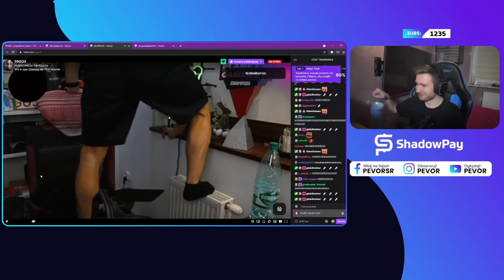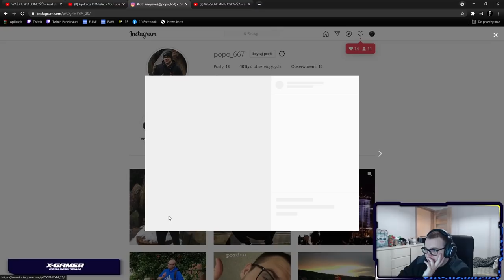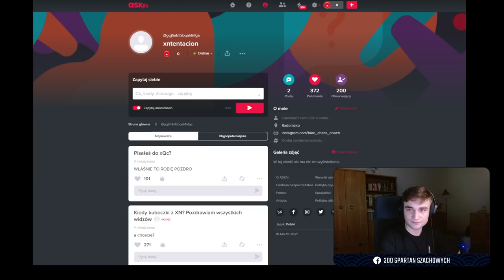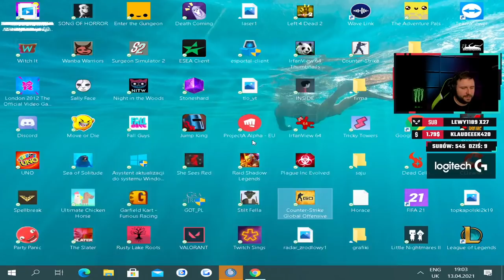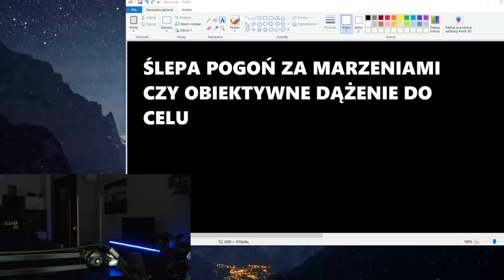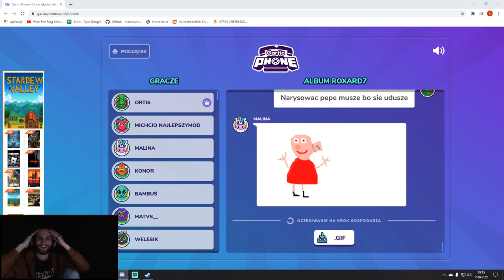PAGO POKAZJUE JAK SIĘ TO ROBI... | A RADOM JEST MIĘDZY POLSKĄ A ROSJĄ |😂 SHOTY 😂| FM#415🔥